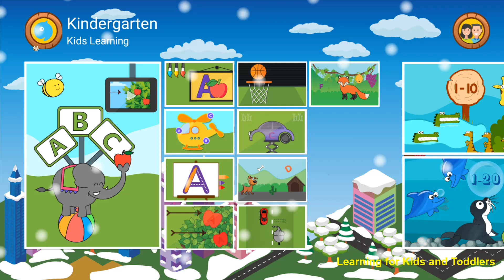Kindergarten Kids Learning: Fun Educational Games - [Ages 5 & Under] Android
Learning for Kids and Toddlers for Girls & Boys - Gameplay Android & iOS

App description (Google Play)

Educative Fun Games for toddlers & preschool children. Best educational app for kids to teach alphabet, numbers, shapes, rhymes, counting, tracing, coloring, interactive charts, & body parts (vegetable/fruit/sports/profession/stars/animals) using kids fun learning apps. The interactive learning is a great mode of education as toddlers enter kindergarten as kinesthetic learners (age 2-6 years).

Another parameter in child pedagogy is the "attention span of the child". After extensive feedback from various teachers and institutions that specialize in the same domain, we found that the children have a relatively shorter concentration span. Keeping this in mind our designers have come up with many innovative interactive activities and puzzles like arrow shooting, car making, playing basketball ,Dog hopping, dodging Elephant etc. These activities keep the child interested in learning subconsciously without loosing concentration. Activity based learning, using basketball games and free car games for kids, make this a perfect app for kids based on Fun learning pedagogy. If you are a parent of a 2 year old baby or a kindergartner and looking for school games for kids, you will find many cool activities and applications to keep them amused while learning basics from this all in one free educational games.

Kindergarten Learning Apps for Kids Top Features:
• Attractive and colourful designs and pictures for young kids.
• Learn alphabet letters with charts and interactive fun quizzes.
• Learn to count and math for preschoolers
• Learn about rhymes and poems.
• Learn to write and trace ABC and numbers with our alphabet tracing for English,
Spanish, Hindi and numbers.
• Color books with many colouring pages and pictures, and stickers.
• Printable coloring pages for kids covering Geometric shapes, Greeting cards, English Alphabet Letters etc.
• So many attractive and interactive charts for learning Vegetables, Fruits, Sports, Professions, Animals, Numbers, Solar System, Planet and stars.
• Sing and dance with your preschoolers.
• Introduce and reinforce the concepts of Shapes and Colors to the kids
• Phonics for English Alphabets and activities to teach and reinforce each Letter like Archery for Kids, Car building games, Basketball games for Kids etc.
• And many other Free kindergarten games and learning activities

Whether you are a parent or teacher, you can use the activities for preschoolers and kindergarten kids at home or in class. Engage your toddlers in fun kid’s activities to keep them from doing mischief because they are bored. Let them learn basic early education topics such as shapes, math, ABC, rhymes, sports, vegetables, counting, and many more including many baby coloring games.

So, download Kindergarten Kids Learning for FREE now and discover all kids educational games for preschoolers that will keep your kids happy and active.